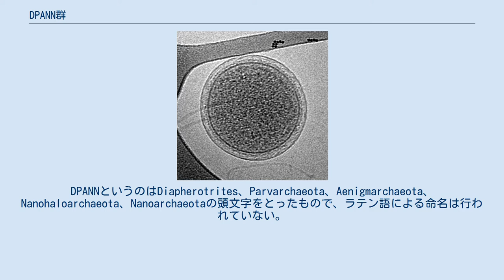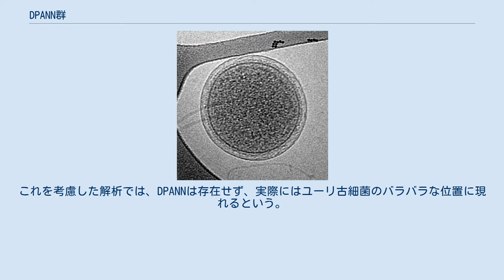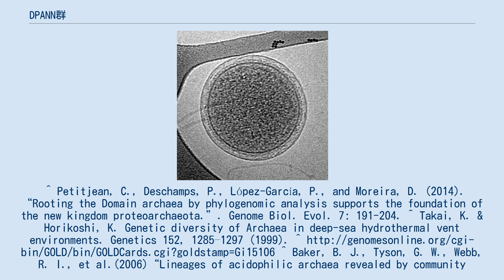DPANN群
DPANN群（DPANNぐん、DPANN group）とは、2013年にリンケらによって提唱された古細菌の系統及び分類に関する仮説である。
ナノ古細菌を中核としたグループで、上門相当とされる。
DPANNというのはDiapherotrites、Parvarchaeota、Aenigmarchaeota、Nanohaloarchaeota、Nanoarchaeotaの頭文字をとったもので、ラテン語による命名は行われていない。
 これら5系統は何れも未培養系統であり、名称も暫定的なものである。
しかし、パルウ古細菌、ナノ好塩古細菌、ナノ古細菌門については集積培養系が存在しており、電子顕微鏡により形状が観察されていたり、全ゲノムが解析された株が存在する。
非常に小さな細胞サイズと、コンパクトにまとまったゲノムが特徴である。
パルウ古細菌とナノ古細菌門については、他の古細菌に付着して増殖する寄生性生物である。
 一方で、これらの生物は進化速度が速く、DPANN群は長枝誘引によるアーティファクトとする主張もある。
これを考慮した解析では、DPANNは存在せず、実際にはユーリ古細菌のバラバラな位置に現れるという。